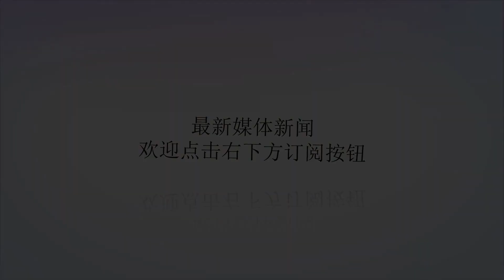虎门二桥通车在即！实现全国首次5G无人机电力检查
谢谢！备受瞩目的虎门二桥通车在即，3月21日开展了全线调试亮灯。在广东移动5G网络支撑下，广东电网运用无人机开展智能巡线，为大桥电力供应保驾护航。这是全国首次将5G技术应用于无人机智能巡检项目中。相比前几代移动通信技术，5G具有更高速率、更低时延、更广连接等突出优势，可提供至少十倍于4G的峰值速率，传输时延低至毫秒级，每平方公里的连接数可达上百万个。虽然不在现场，供电局应急中心值班人员对保电现场全程可视、数据可看、决策可指挥。广东电网东莞供电局负责人说，“以往无人机巡线人员在作业后，需将记录内容拷贝出来进行分析，费时费力，而通过5G技术，至少压缩了4小时的数据人工拷贝时间，大大提高保电巡视工作效率。”在移动5G网络的支持下，广东电网新一代电力应急通信保障车为保电作业提供了一种移动式、高速、即时的数据传送方式，实现了保电作业3个“实时”——保电作业数据实时回传、保电现场情况实时查看、现场指挥实时沟通。【记者】姚翀【作者】姚翀【来源】南方报业传媒集团南方+客户端